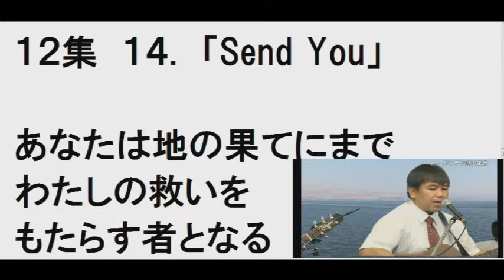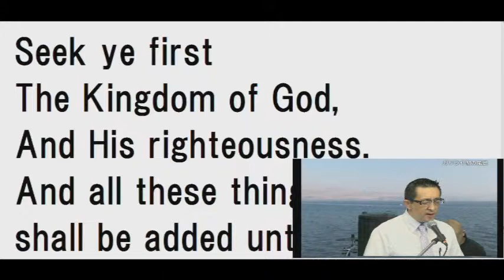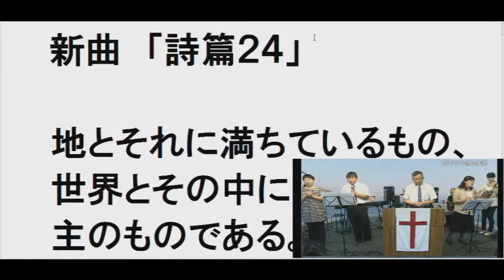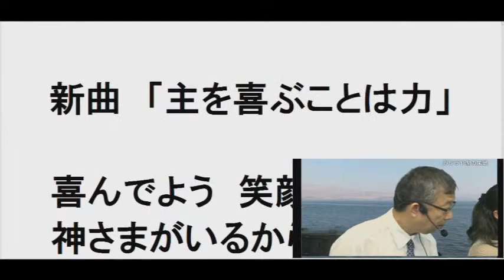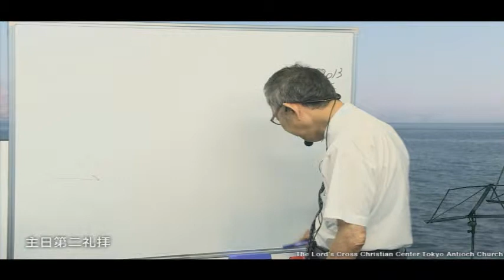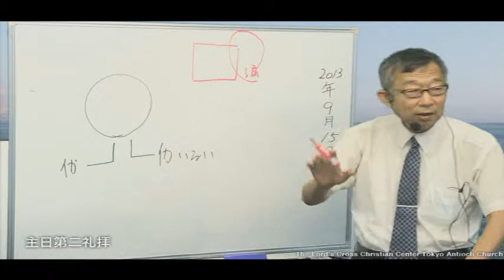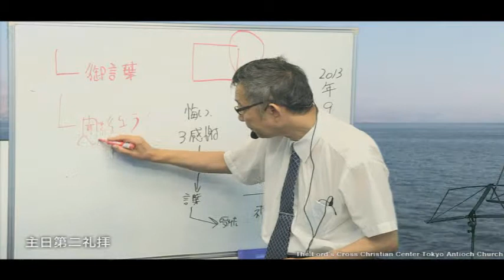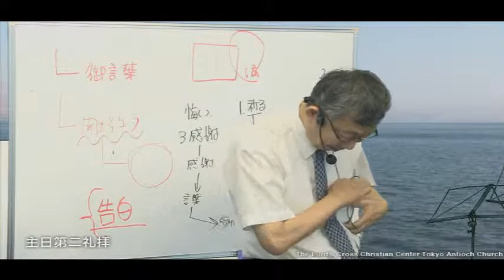2013.9/15 日曜第2礼拝 同時通訳